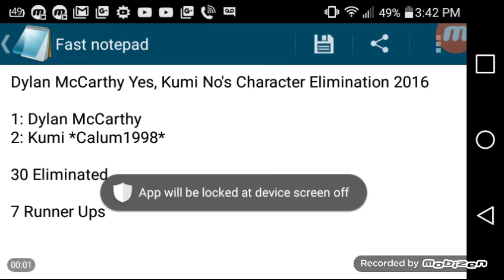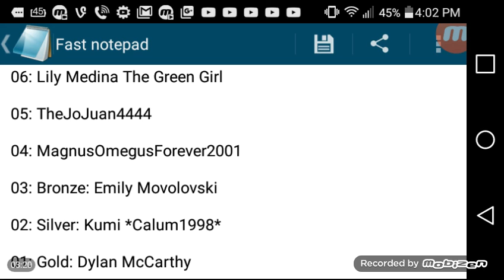Character Elimination 2016 #40: Silver and Gold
Silver Medal: Kumi *Calum1998*

Gold Medal: Dylan McCarthy

Cerebric Turmoil: Grotesque Dreaming (Amputated Vein 2015)